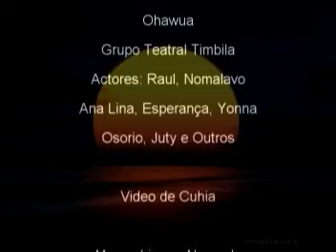Subuhana 60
​ @Top Macua